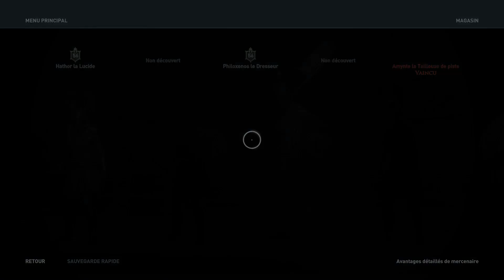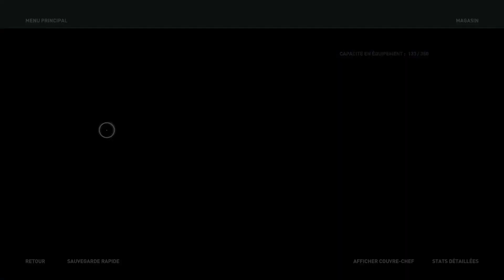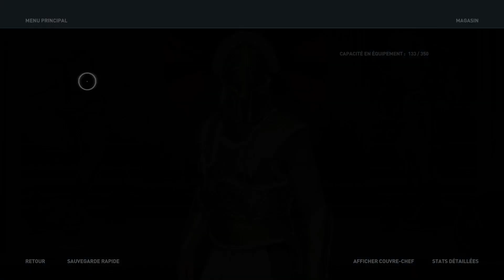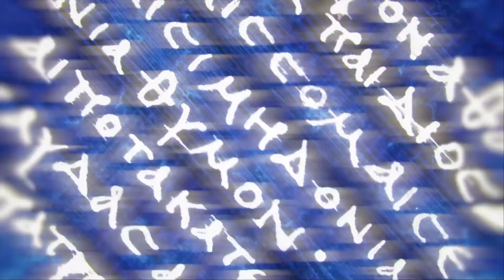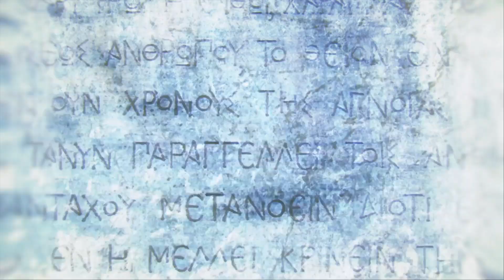Assassin's Creed Odyssey